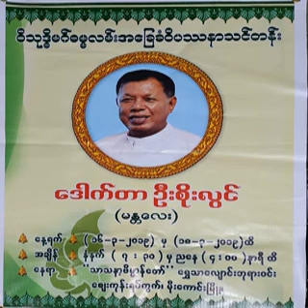၃၂၇။လက္ေတြ႔၀ိပႆနာ ပို႔ခ်ခ်က္ (16.8.16)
၃၂၇။လက္ေတြ႔၀ိပႆနာ ပို႔ခ်ခ်က္ (16.8.16) (၂၀၁၆ – ၾသဂုတ္လ  လက္ေတြ႔၀ိပႆနာ သင္တန္းပို႔ခ်ခ်က္မ်ား)